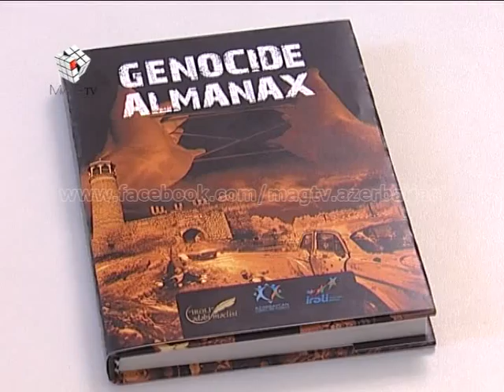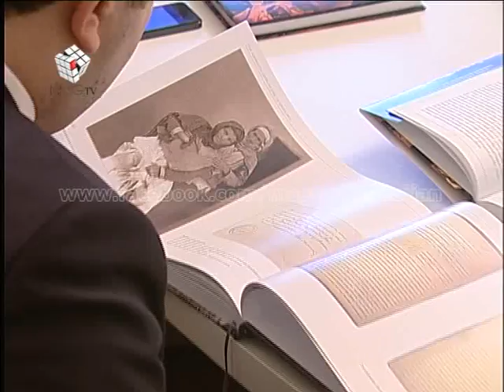MAG Musa (Genosid)